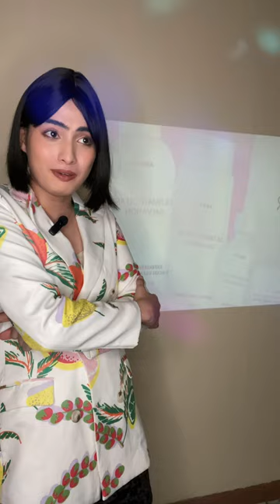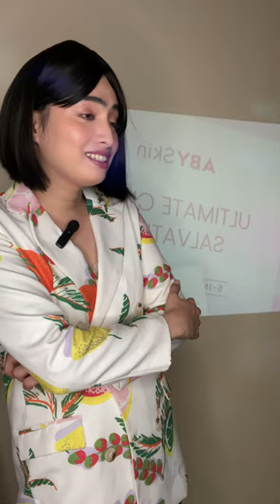POV: INSECURITIES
Link: Instagram › mski...Kim Quintero Frondozo (@mskimquintero) • Instagram photos and videos